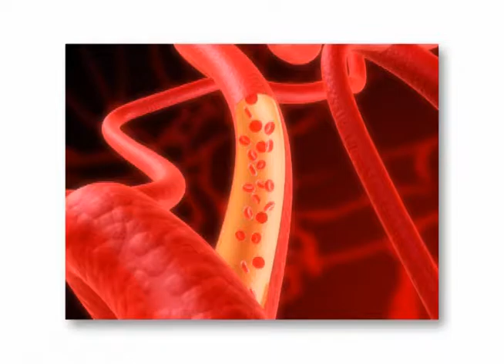¿Qué es la anemia?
Viva Mejor de lunes a viernes a las 09h00, por su canal universitario.